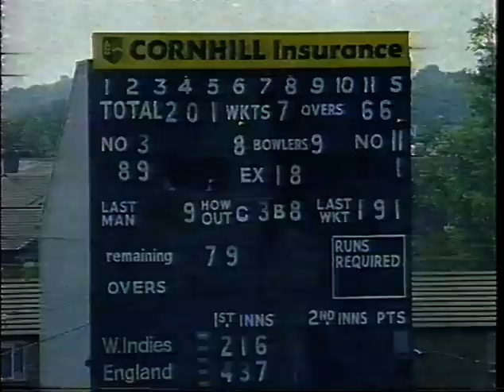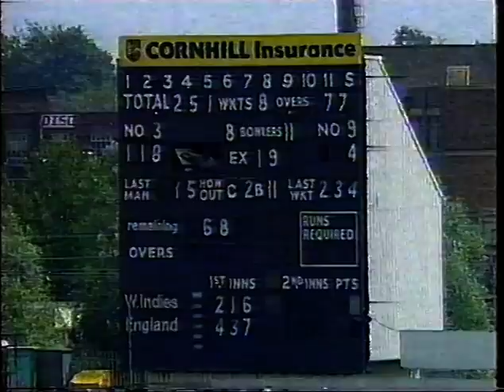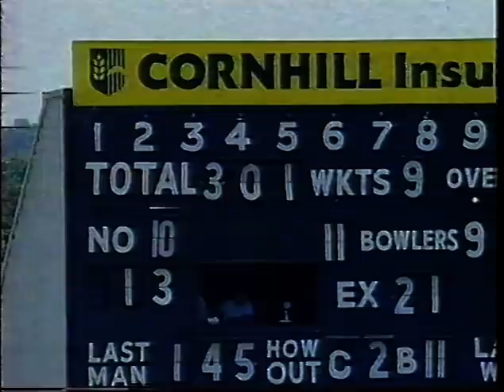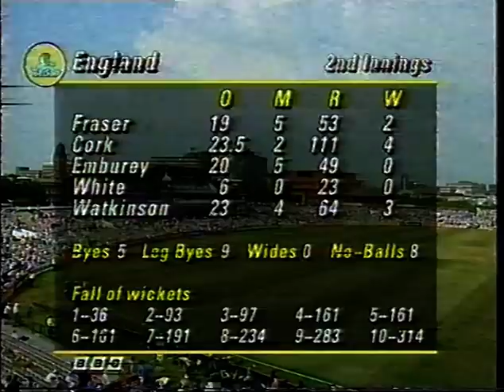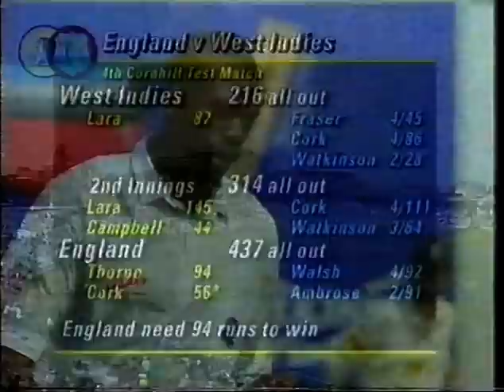ENGLAND v WEST INDIES 4th TEST MATCH DAY 4 OLD TRAFFORD JULY 30 1995 DOMINIC CORK BRIAN LARA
The original tape has some damage. Apologies for any inconvenience with the picture quality, DARREN.